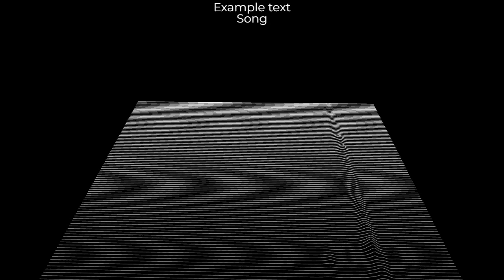Empires will fall – Fallen Angel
Fallen Angel de Empires Will Fall está publicada bajo una  licencia Creative Commons.

Visuals made using and by creators